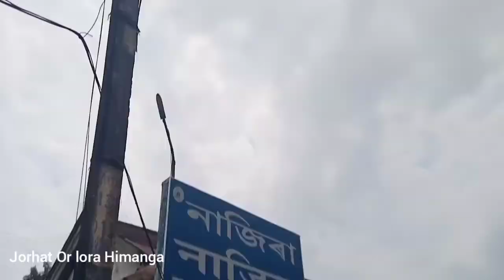ল‍'ৰা ৰজাৰ মৈদাম চাওঁ আহক//A Primade of Ahome Kingdom king Lora Roja//Assamese vlogs//assam